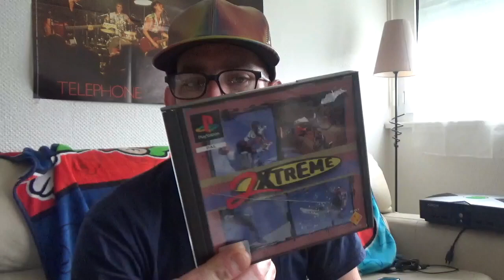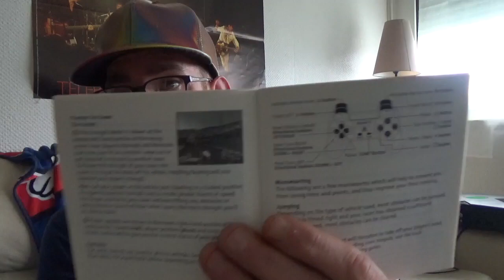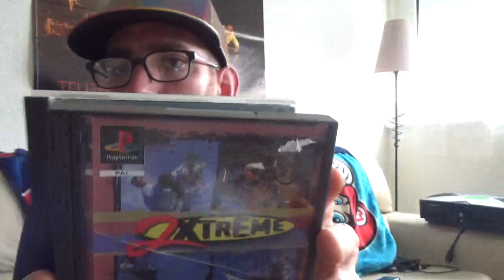(RE)Découverte - 2xtreme PS1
Une vidéo histoire de me rappeler pourquoi je n'appréciais pas cette suite.